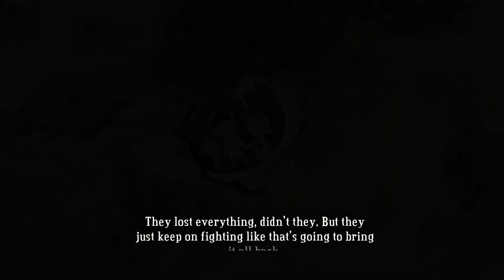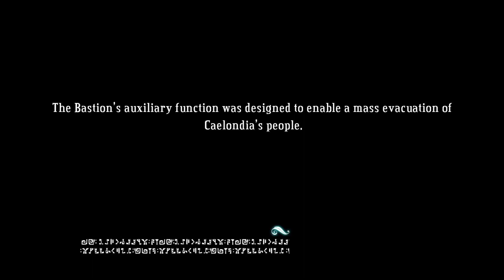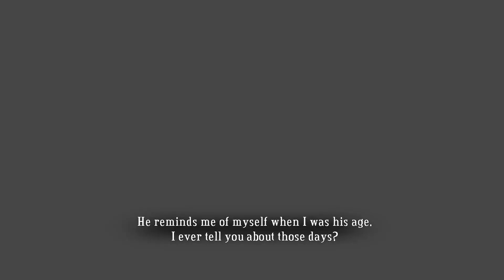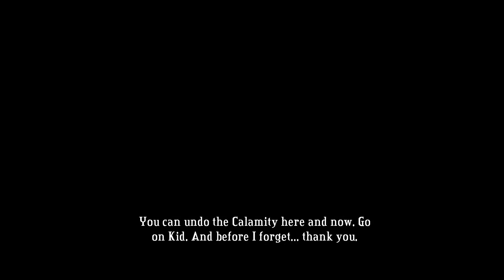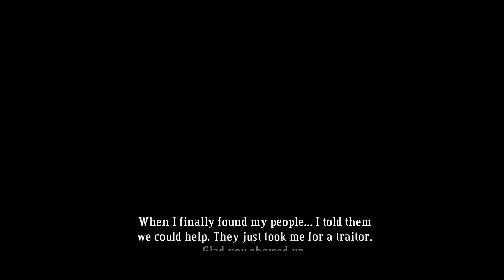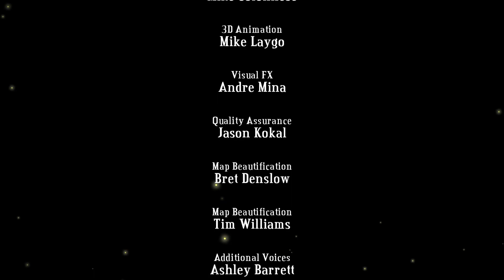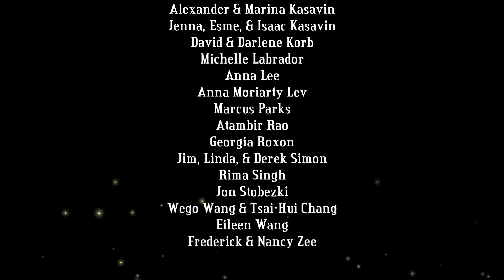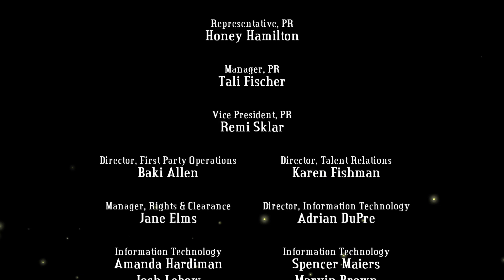Let´s Play Bastion #12 - Finale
if there is a backseat gaming, is there also a backdoor gaming?